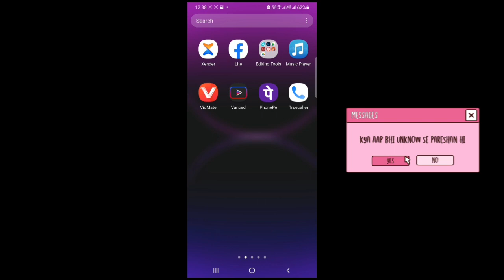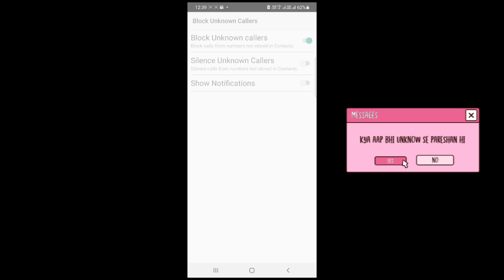Unkonw Number Se Call Aane Se Roke || ये करोगे तो आंजन नंबर से कॉल नही आयेगा